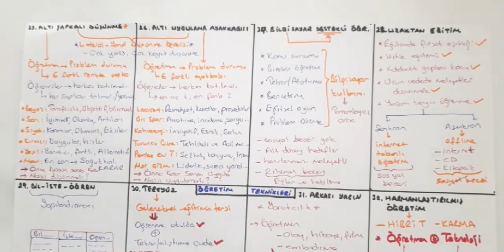ÖYT-18 ÖĞRETİM TEKNİKLERİ 4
Kpss, Altı Şapkalı Düşünme, Altı Uygulama Ayakkabısı, Bilgisayar Destekli Öğretim, Uzaktan Eğitim, Bil İste Öğren, Ters Yüz Eğitim, Arkası Yarın, Harmanlaştırılmış Öğretim, Cüneyt İLTUŞ